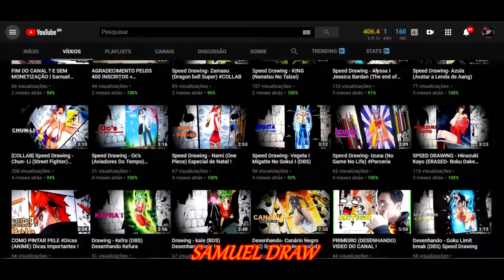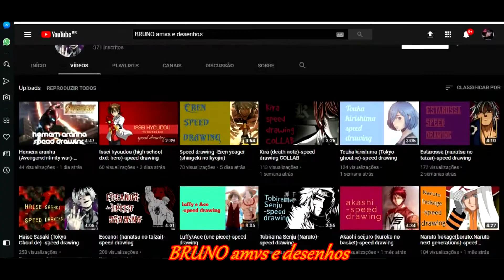IMPORTANTE!!!! DIVULGAÇÃO DE CANAIS#13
IMPORTANTE-DIVULGANDO CANAIS,ENTREM SE INSCREVAM E COMPARTILHEM!!!
O PRÓXIMO PODE SER O SEU!!!